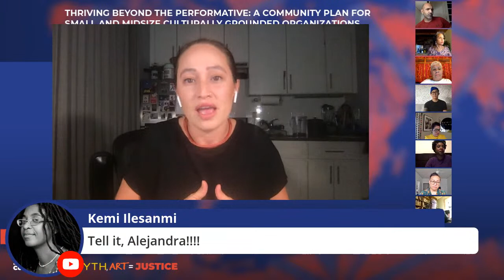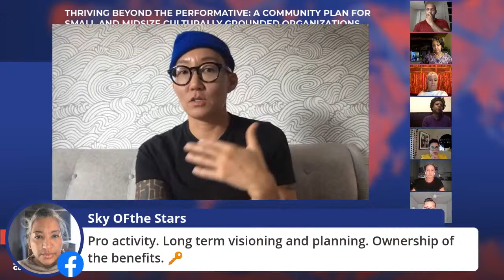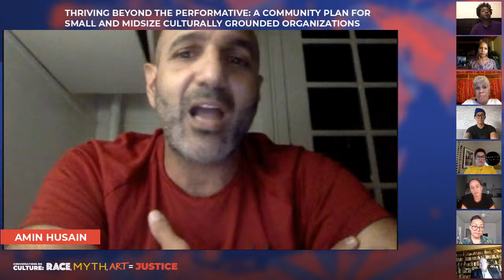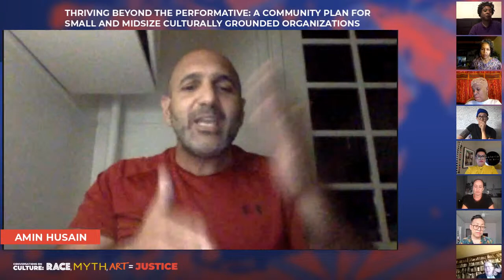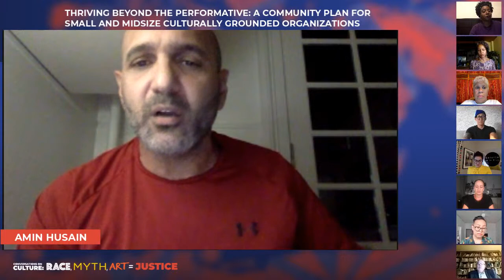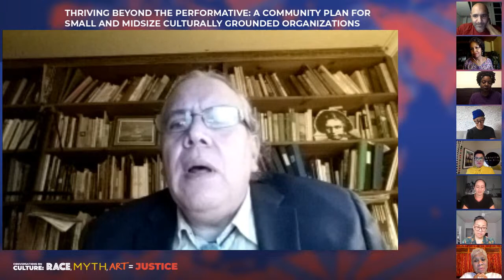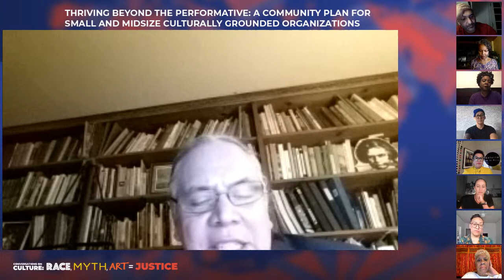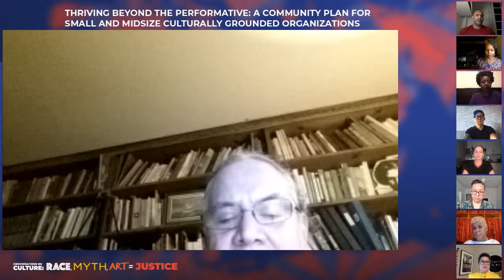CONVERSATIONS ON CULTURE: RACE, MYTH, ART = JUSTICE OCT 7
Join Melody Capote from CCCADI and Amy Andrieux from MoCADA on a conversation with a diverse group of today's institution and movement builders